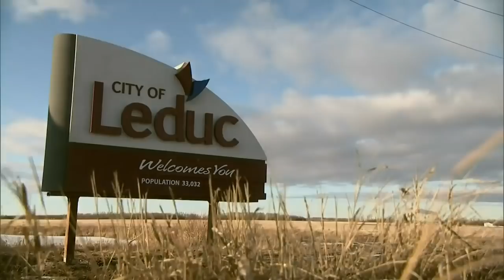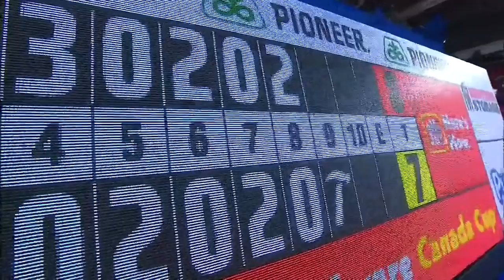2019 Home Hardware Canada Cup of Curling - Carey vs. Team Scheidegger -Draw 4